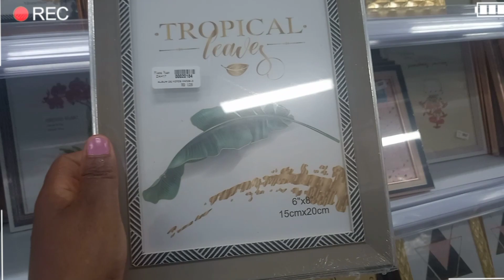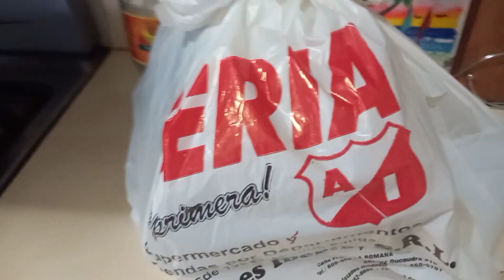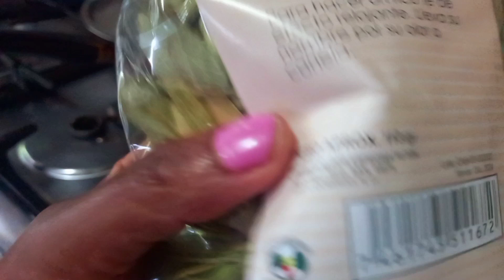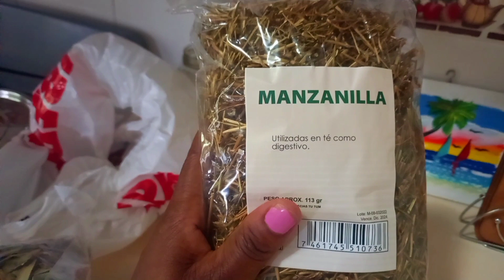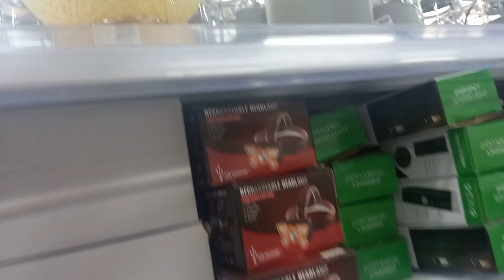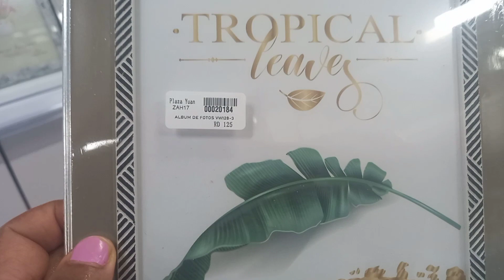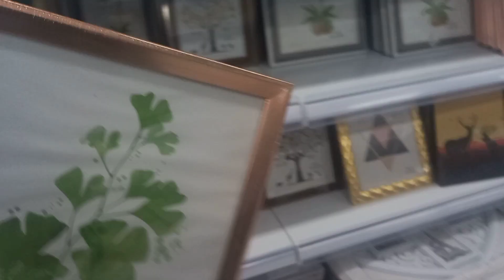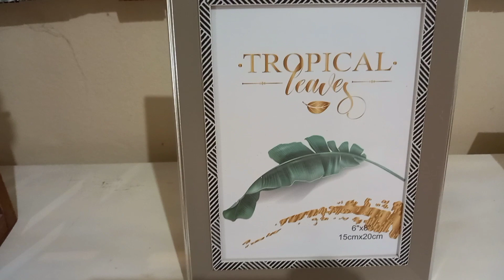Detalles para la casa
Hola mis amores bellas
espero esten bien
 compre algunas cocinas para la casa